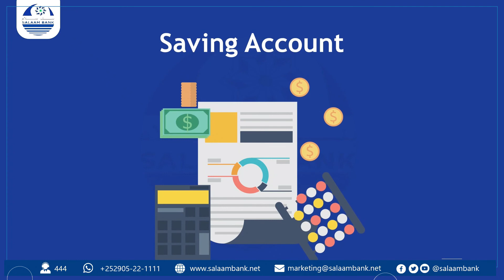"Garsoore aan xasaanad haysan xukun ma ridi karo"